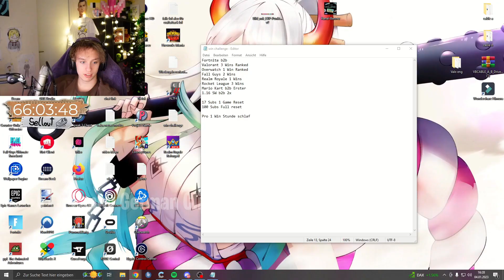Funny German Clips, die dich zum Tanzen bringen